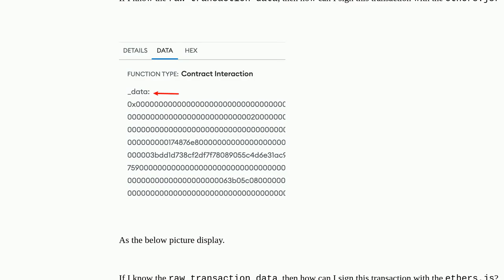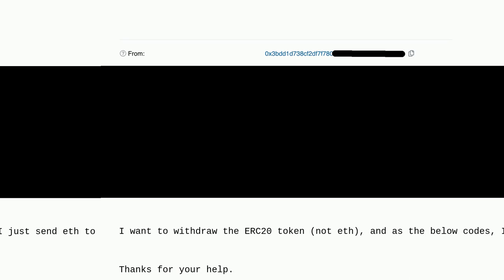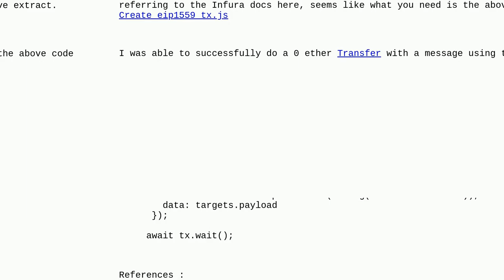how to sign with raw transaction data - EthersJs, Infura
A special thanks goes out to the community

  ethers.js calldata infura sendtransaction